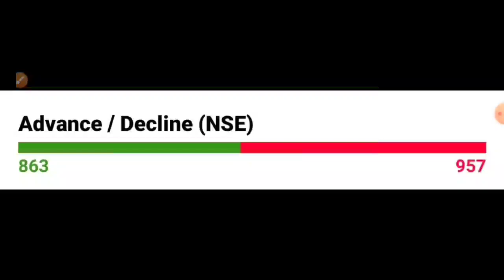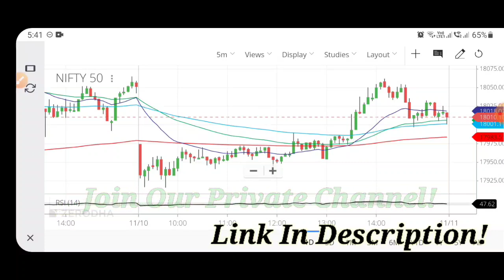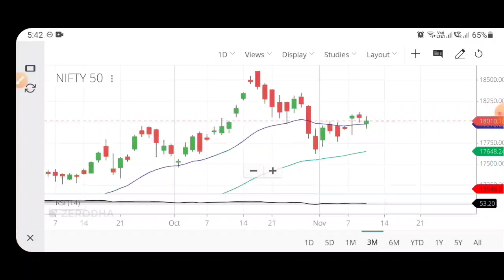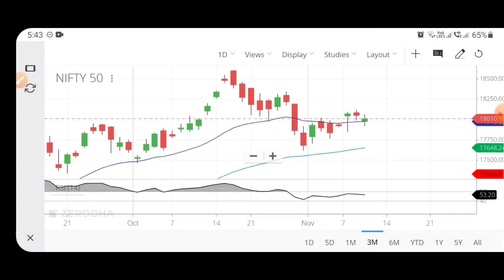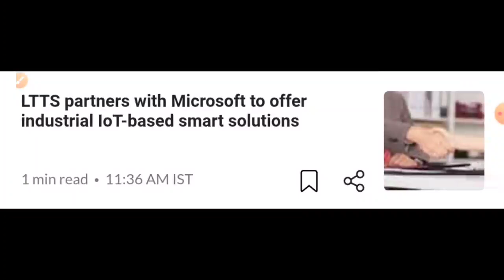अचानक तेजी!🤔Nifty 50 Analysis | Share Market Latest News | 10th November 2021